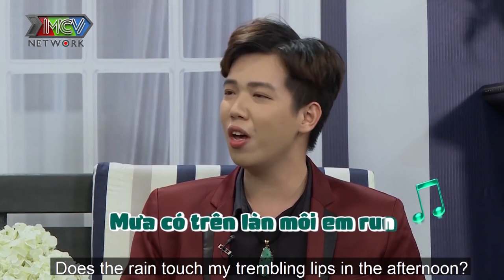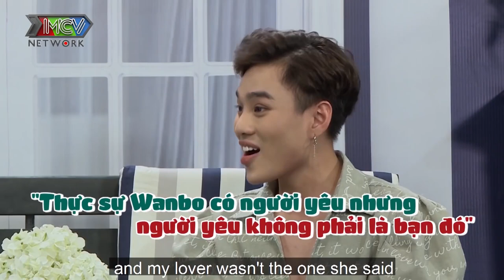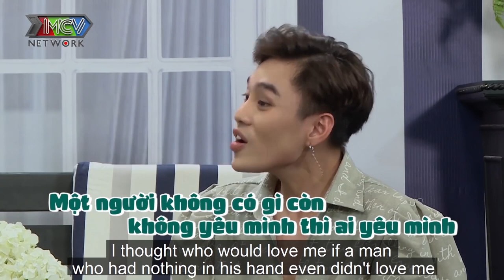Chàng diễn viên WANBO bao lần GỤC NGÃ VÌ TÌNH và cái kết HẠNH PHÚC NHƯ MƠ cùng anh NHẠC SĨ